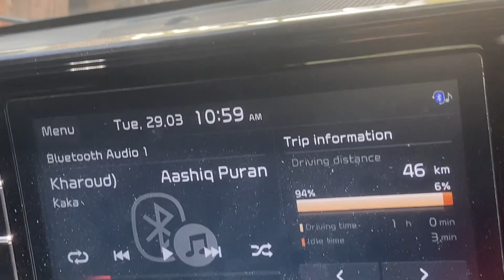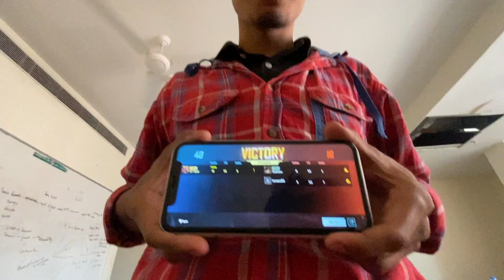🔥Attempting 120KG Deadlift After 3 Months Of Rest !!!😮‍💨